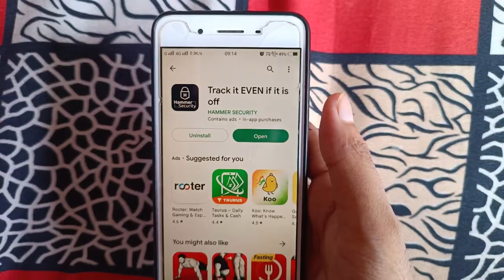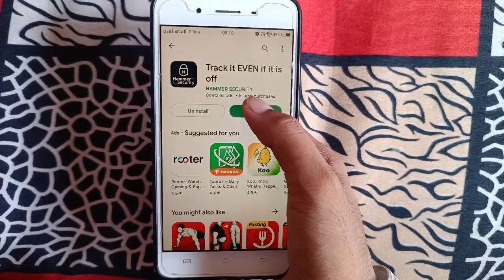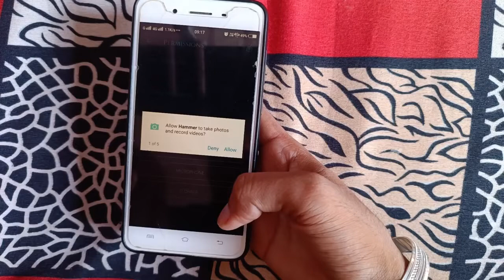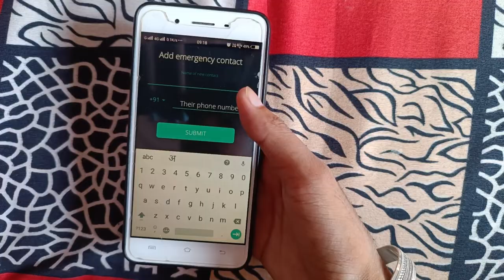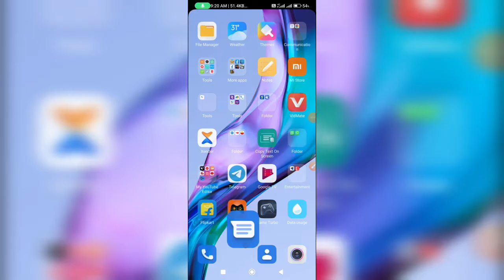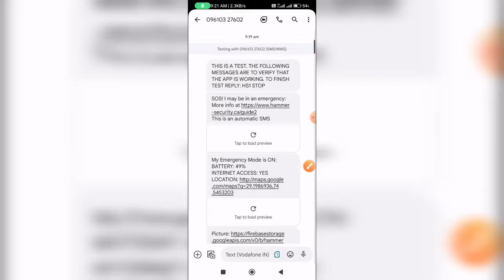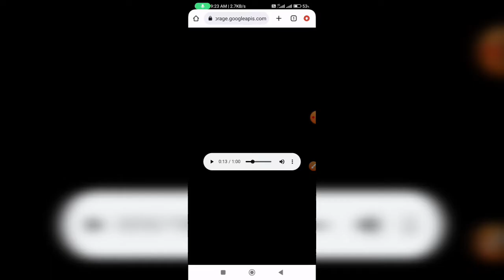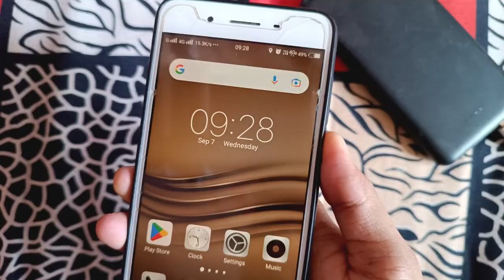hammer security app kaise use kare | track it even if it is off app kaise use kare phone on kaise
track it even if it is off app kaise use
hammer security app kaise use kare || track it even if it is off || hammer security phone on kaise kre

your Questions:-
hammer security app kaise use kare
hammer security app kaise chalaye
hammer security app ko uninstall kaise kare  hammer security app ko use kaise kare
hammer security app kya hai
hammer security
hammer security app hindi
hammer security app delete kaise kare
track it even if it is off kaise use kare
hammer security app se phone switch on kaise kare

track it even if it is off
hammer security app
track it even if it is off app kaise use kare
hammer
track it even if it is off mobile on kaise kare
hammer security app se phone switch off
hammer security app phone on kaise kare
track it even if it is off how to use
hammer app use
how to use hammer security app
track it even if it is off app
how to use track it even if it is off
hammer security
hammer security app switch on kaise kare
how to on phone after hammer security